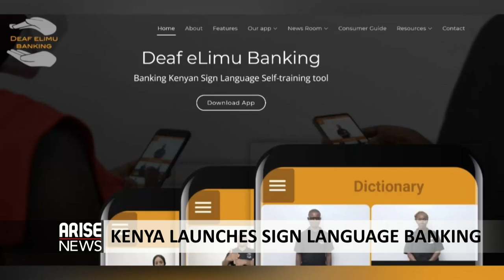Omicron And Flight Bans: African Solidarity Or Safety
Sanyade Okoli, CEO of Alpha African Advisory, spoke to the Global Business Report about the the different decisions around Africa to ban flights from Southern Africa or not over the Omicron variant